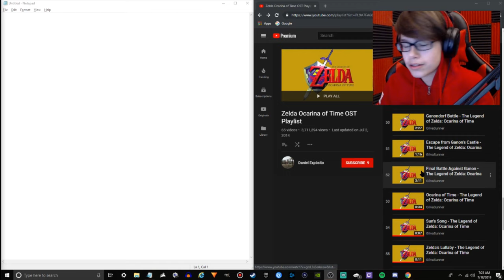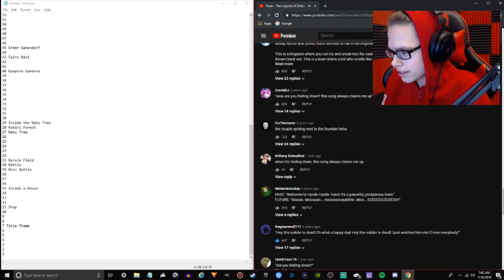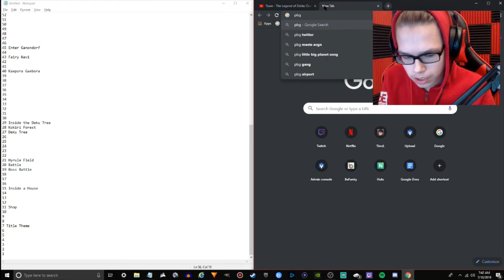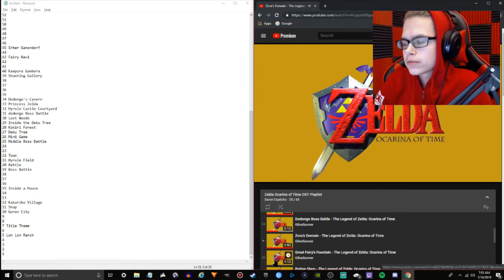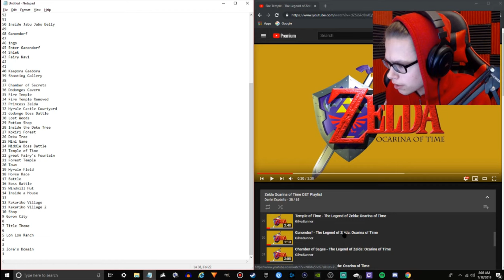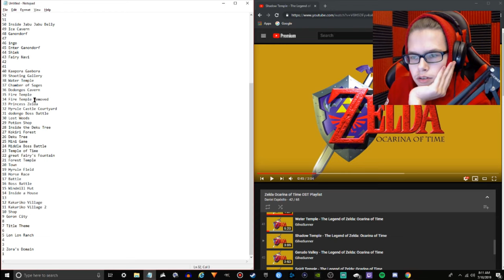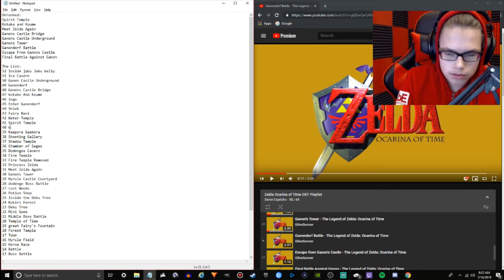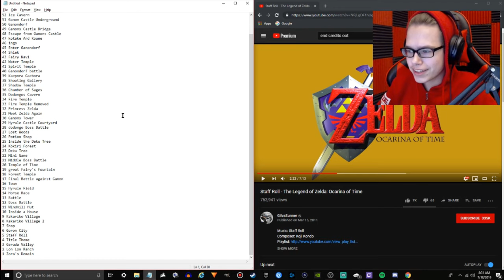RANKING EVERY TRACK IN THE OCARINA OF TIME SOUNDTRACK